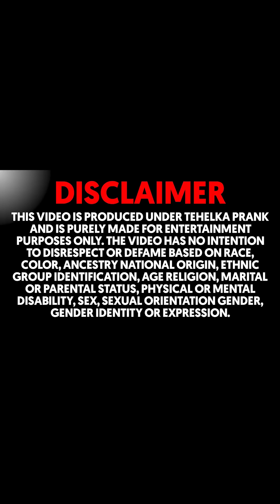Thara भाई जोगिंदर Tehelka भाई को मारने आया 😳